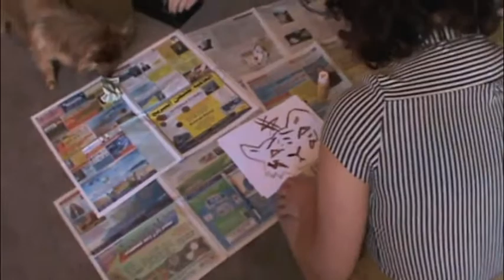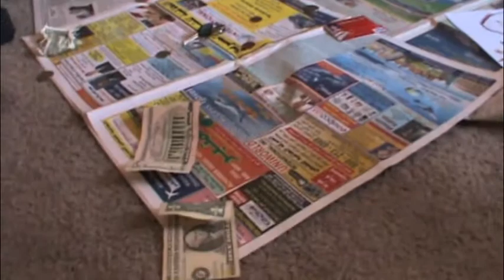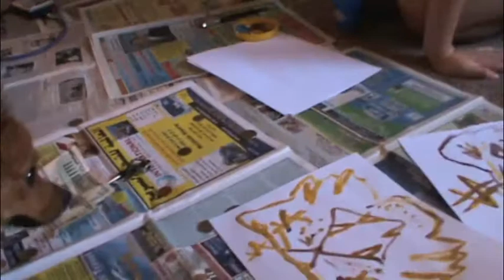Aggressive Investment Apartment Music 19 improvisation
Aggressive Investment (Bulky Acronym and Sobb Rockett) at Apartment Music #19, Saturday, September 14, 2013, Hal and Mark McGee's apartment, Gainesville, Florida, USA. Apartment Music is a long-running series of shows curated by Hal McGee featuring improvisation, experimental and noise music.